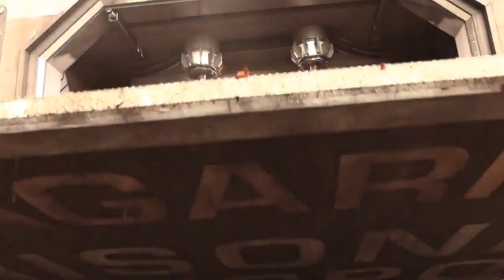clexa season 6 au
lexa dies, and when Clarke goes to the new world she finds the reincarnated version of lexa, who remembers everything because of the chip

have i mentionted i love clexa